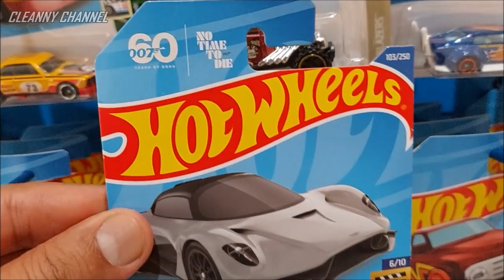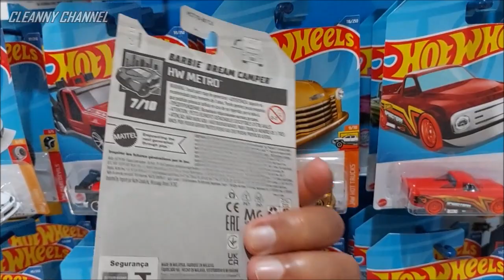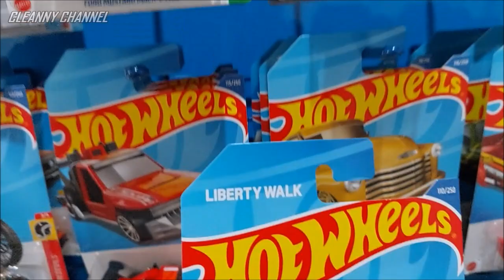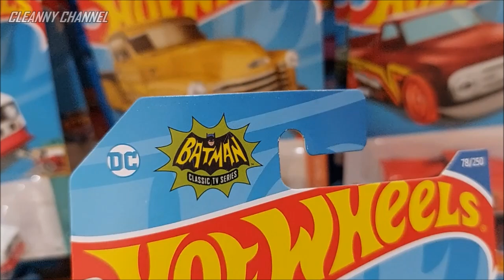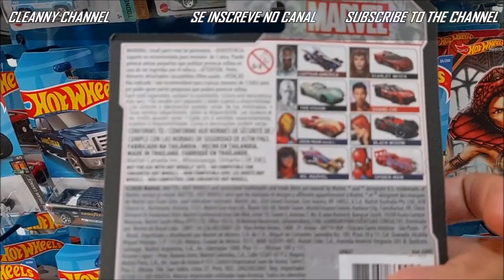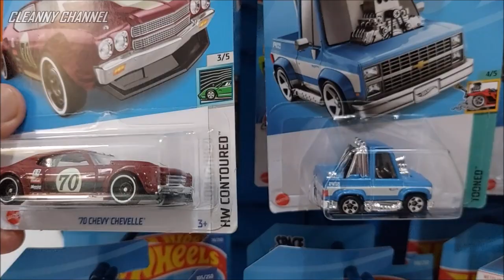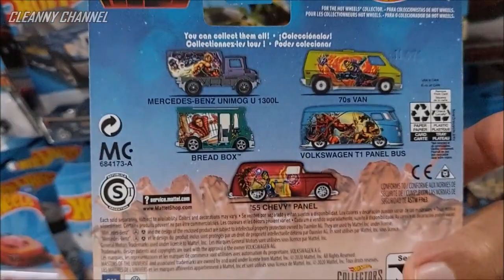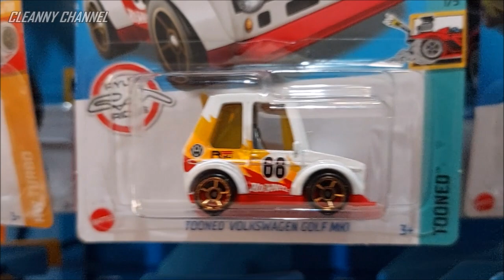CAÇADA HOT WHEELS ACHAMOS LINHA PREMIUM e SUPER COBIÇADOS [PT-BR] Cleanny channel #1073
Olá Team Cleanny channel! Nesse Vídeo de Caçada Encontramos Hot Wheels das Linhas Regular e Premium. Então Vem Com a Gente e Acompanhe o Vídeo Aí Até o Final...
RH Iguatemi, Fort. CE